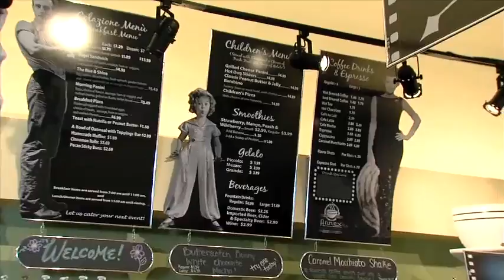Monday Bites: The Annex Coffee & Deli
A trip to The Annex in Herrin is sure to chase away the Monday blues...